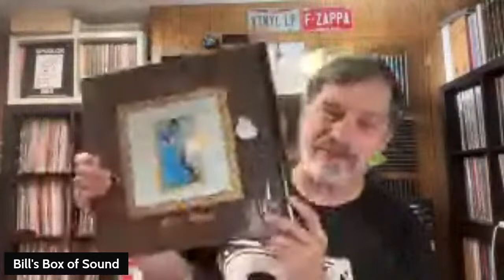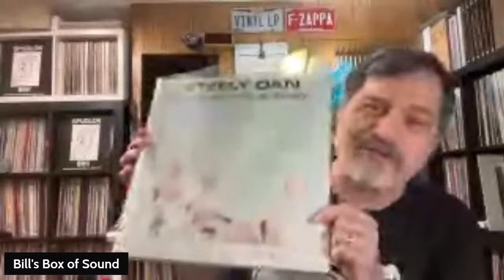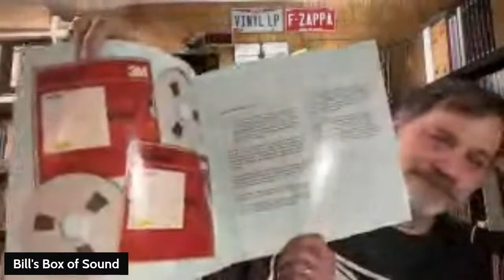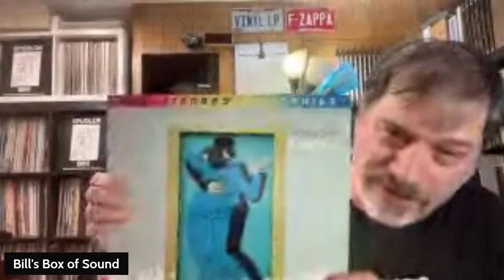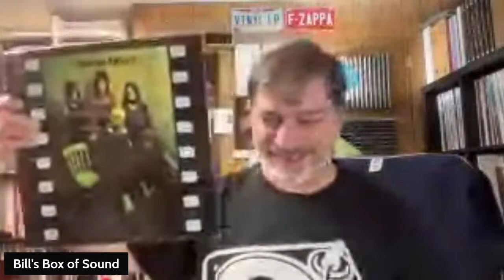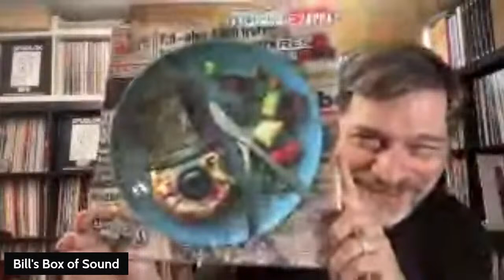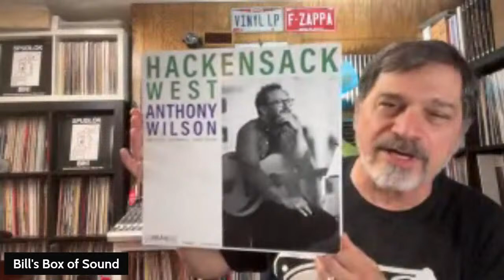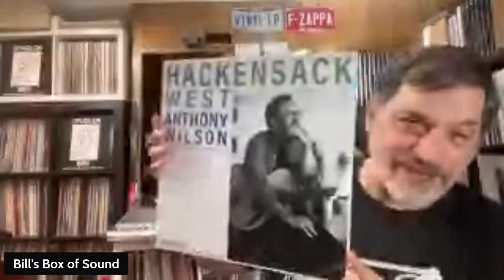Livestream 79 - Gaucho UHQR and RSD Pre-Game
The Gaucho UHQR - How does it sound? Ill let you know and we will prepare for next week's Record Store Day.